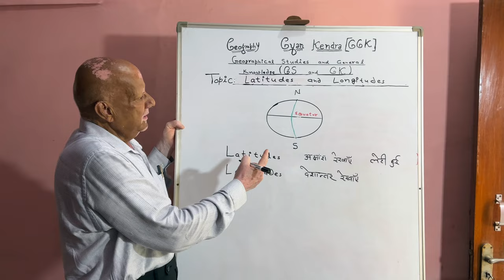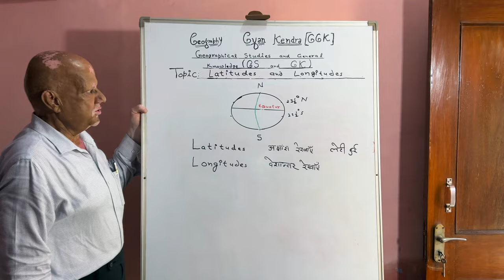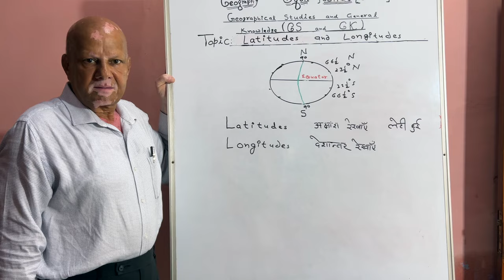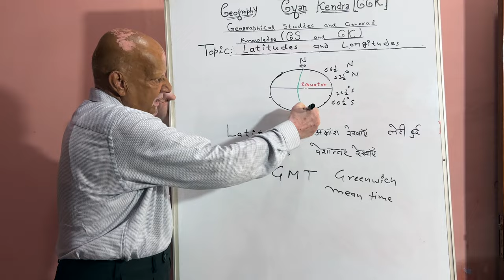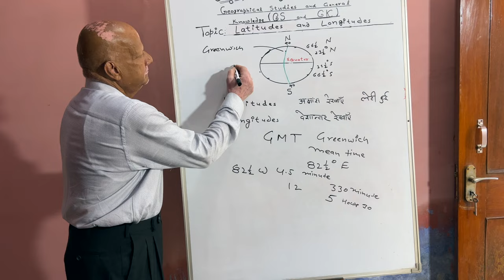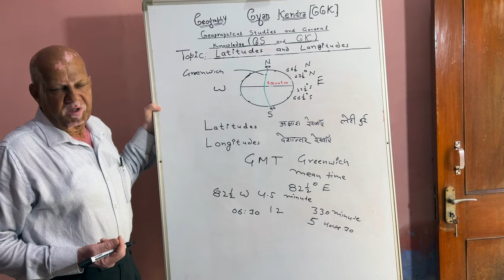What is Latitudes and Longitudes BY PROF. DR.YOGESH MITTAL🌎